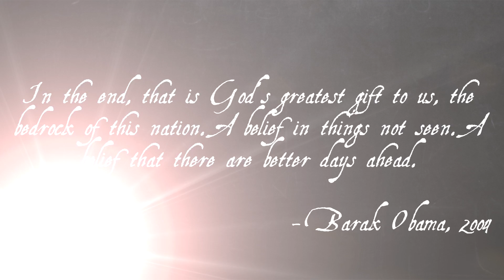Project One Million - Coming Soon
Coming Soon...Please Share and Start The Conversation...